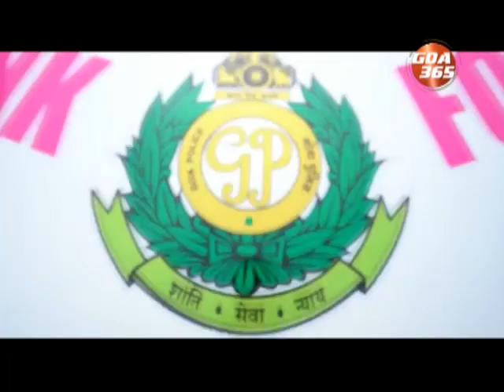बायलांचे मजतीक 24 वरां बायल पुलिसांचो पिंक फोर्स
गोंय पुलिसांनी सुरक्षेच्या मळार एक फुडलें पावल घातलां. बायलांचे सुरक्षे खातीर पिंक फोर्स लॉंच केला.  पिडेस्त वा संकटांत आशिल्ले बायलेन 1091, 112 वा 100  नंबर डायल केल्यार पिंक फोर्सा कडेन तुमचो संपर्क जाता. बायलांनी हाचो लाव घेवपाचो उलो मुख्यमंत्री प्रमोद सावंतान मारला.